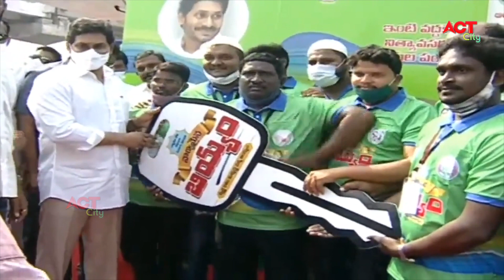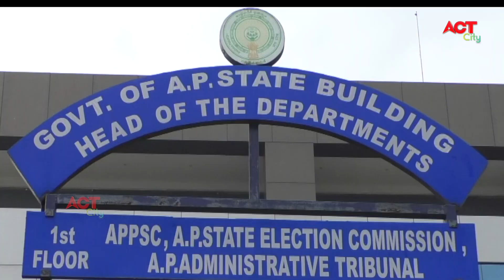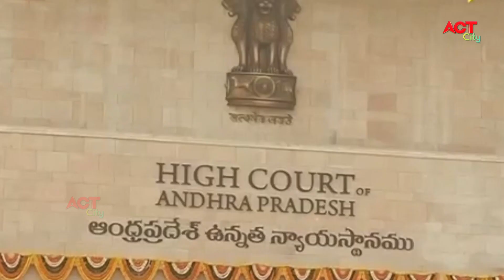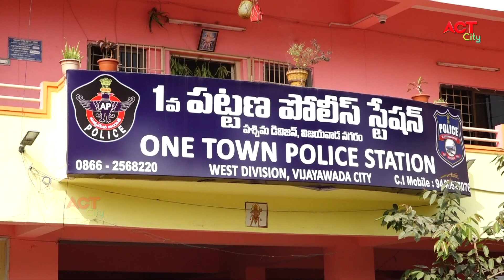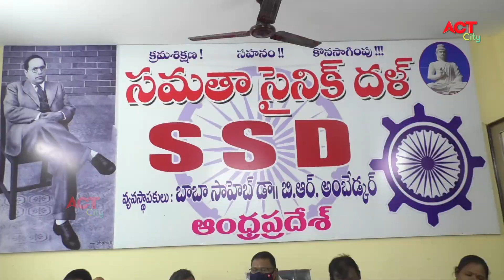Act News Vijayawada 21-01-2021